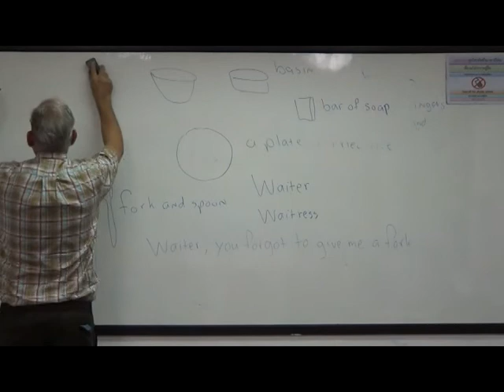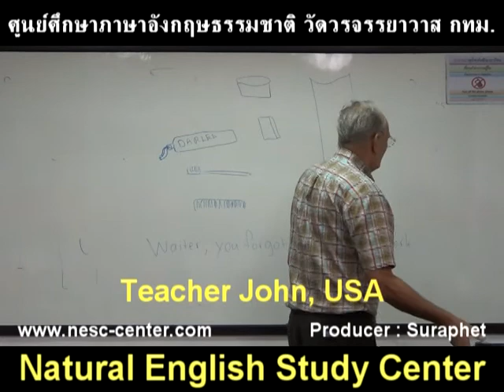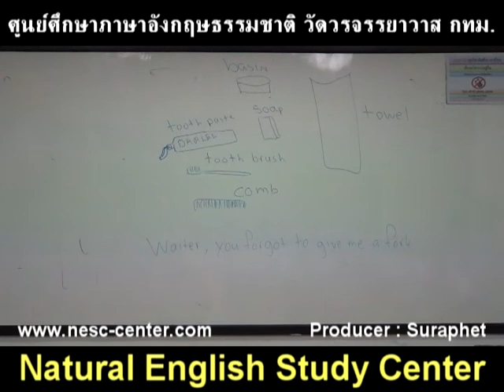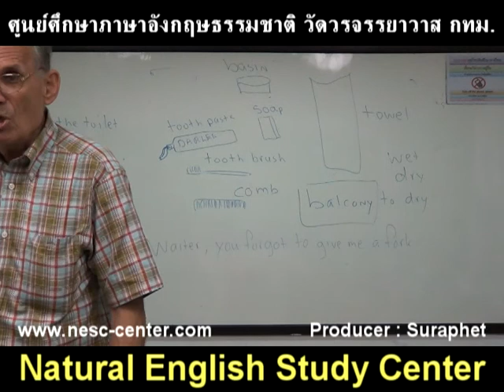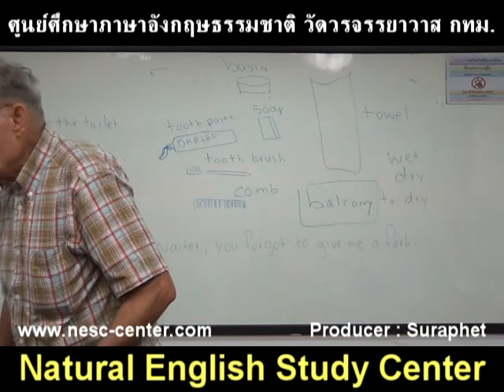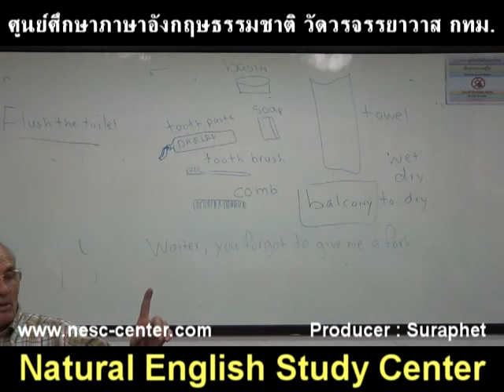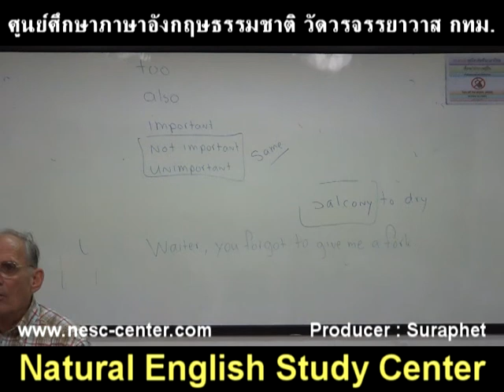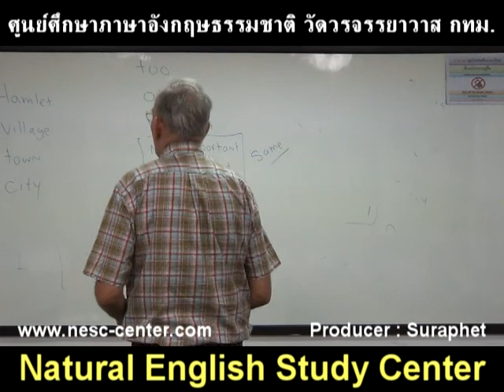suraphet 2858 English Teaching Teacher John, USA, 2015 John wwwwss